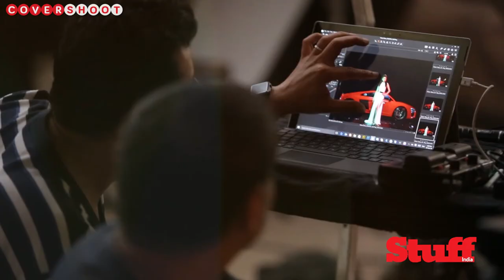Stuff India: Exclusive Cover Shoot Audi R8 with Ace Photographer Vikram Bawa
The July'16 cover of Stuff Magazine is an exclusive featuring the red hot Audi R8 V10 shot by photographer, Vikram Bawa